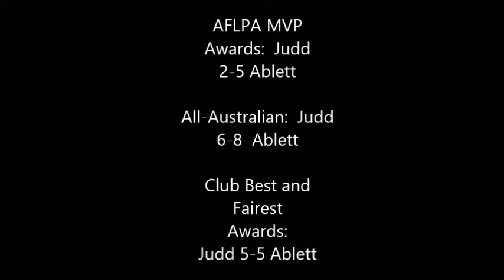Player Showdown: Gary Ablett vs Chris Judd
We compare two players from the same sport. This time we compare West Coast and Carlton legend Chris Judd and Geelong and Gold Coast Legend Gary Ablett